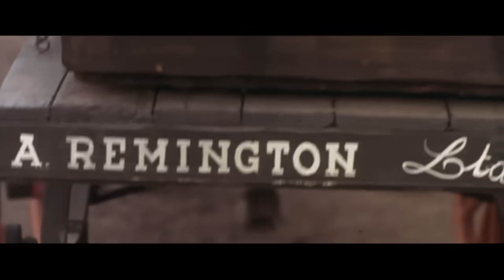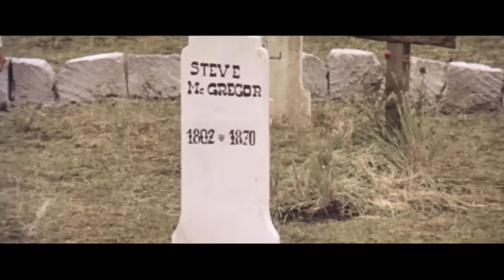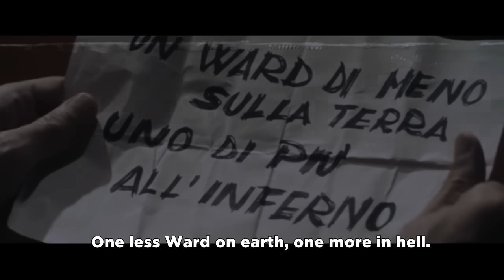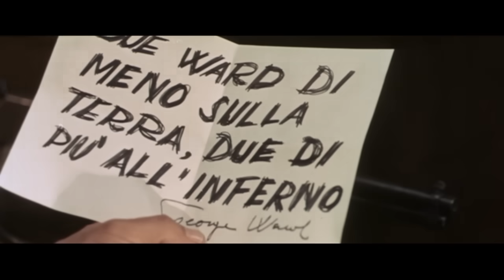Mais um para o Inferno | George Hilton | Português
Mais um para o Inferno - Johnny King, um vagabundo rebelde, parte para vingar a morte do seu mentor e amigo, Steve, depois de este ter sido assassinado pelos irmãos Ward por causa das suas terras.

Mais um para o Inferno (1968)
Director: Giovanni Fago
Escritores: Ernesto Gastaldi (argumento), Ernesto Gastaldi (história)
Estrelas: George Hilton, Paolo Gozlino, Claudie Lange
País: Itália
Língua: Português
Data de lançamento: 17 de agosto de 1968 (Itália)
Locais de Filmagem: Desierto de Tabernas, Almería, Andalucía, Espanha

Enredo:
Johnny King, um vagabundo rebelde, parte para vingar a morte de seu mentor e amigo, Steve, depois que ele foi assassinado por suas terras pelos irmãos Ward. Depois de causar alguns problemas aos Wards, Johnny enfrenta um novo adversário, a sua amiga fora-da-lei, Meredith.

Críticas:
"Este é um SW muito divertido de Giovanni Fago e do prolífico argumentista de western e terror Ernesto Gastaldi. Fago já tinha colaborado com Gastaldi em Vengeance Is Mine (1967) e, no ano seguinte, realizaria o filme O Cagnaciero! de Tomas Milian, o que remete para a influência do filme brasileiro Black God White Devil (1964) no SW.

Um filme de amigos, o slapstick leve da primeira metade do filme funciona bem enquanto o pistoleiro um tanto efeminado Johnny King (George Hilton) passa por uma série de situações perigosas com um sorriso sarcástico, lutando contra especuladores de terras, dormindo com a chama do xerife, participando de uma briga de bar travestido, de uma luta de arrasta-pé numa cela de prisão, escapando da prisão e depois inventando um plano absurdo mas bem-sucedido para roubar um banco. Durante todo este processo, conhece Meredith (interpretado por Paolo Gozlino), um bandido rude mas incompetente, que tem um sucesso surpreendente quando enfrenta o esperto King.

No entanto, a comédia torna-se mais sombria quando King regressa à cidade depois do assalto ao banco e encontra o seu antigo tutor, o Pastor Steve, morto pelos especuladores de terras. Segue-se então o plano de vingança, que envolve métodos absurdos de assassínio e tortura e um tiroteio final que faz lembrar o final de Gosto por Matar. King abandona os rufos para se vestir de preto (ele tinha estudado num seminário, como afirmou a certa altura) e começa a citar passagens da Bíblia.

Gerard Hertar é o seu habitual sinistro no papel de Ernest Ward. Ele desempenharia um papel semelhante no tumultuoso Adios Sabata (1970). No mundo de SW, ricos proprietários de terras entregam-se aos prazeres sadeanos da prática de tiro ao alvo em alvos vivos, quase sempre humanos. Para além de Adios Sabata e Full House For The Devil, encontram-se cenas semelhantes em Django e The Fighting Fist Of Shanghai Joe.

O filme segue o enredo habitual de SW de um personagem arrogante que assume mais do que pode aguentar, é humilhado (espancado, baleado, queimado, enforcado, crucificado) antes de mudar certos elementos do seu carácter ou de aprender o segredo (a placa de ferro em Fistful Of Dollars) necessário para ter sucesso. Ernesto Gastaldi isolou este enredo básico na maioria dos seus westerns e usou-o novamente neste filme." Escrito por rmahaney4 no IMDb.com

(título original): Uno di più all'inferno
Brasil: Mais um para o Inferno
França: Los machos
Grécia (título do vídeo): Enas akoma gia tin Kolasi
Grécia (título transliterado): Fotia apo dodeka pistolia
Itália: Uno di più all'inferno
Portugal: Mais Um para o Inferno
Espanha: Uno más al infierno
Turquia (título em turco): Cehenneme bir kişi daha
EUA: To Hell and Back
EUA: One More to Hell
EUA (título do cartaz): Full House for the Devil
Alemanha Ocidental: Django - Melodie in Blei

NOS APÓIE!

MAIS FILMES!

COPYRIGHT: Todos os filmes publicados por nós são licenciados legalmente. Adquirimos os direitos (pelo menos para territórios específicos) dos titulares dos direitos por contrato. Se você tiver alguma dúvida, envie um e-mail para: info[at]grjngo.com, Grjngo GmbH,